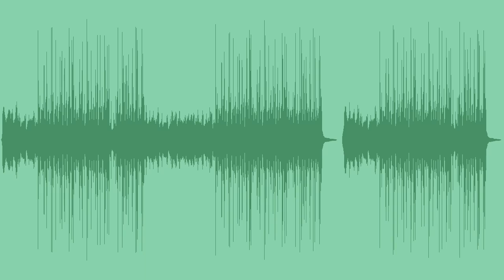Infinity Of Thought Royalty Free Music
A chill, electronic royalty free ambient track, with an airy piano, plucks, synth bass, strings, and glitchy beats, best for documentaries, tech, or science visuals.

Available in Main and Short variations.